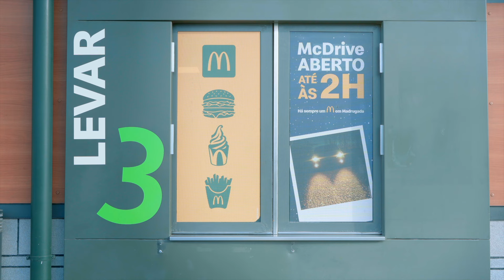McDonald's Portugal | Franquiado Ricardo Sá Nuno